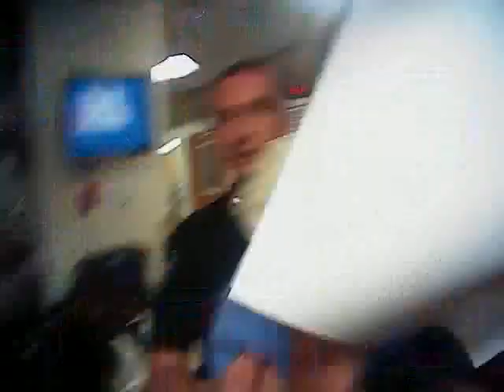Rare Full Video: Utah Nurse Arrest - Jeff Payne Body Cam (30+ min)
Included is interaction between Jeff Payne and James Tracy

This is rare video first time that I know of that this full body cam version from Jeff Payne's point of view posted in it's entirety through FOIA (Freedom of Information Act) request.